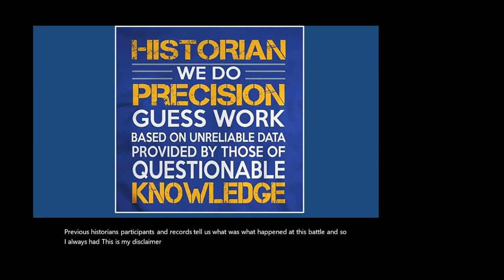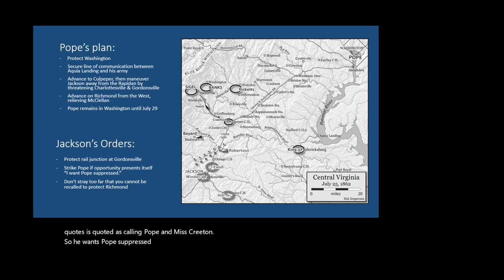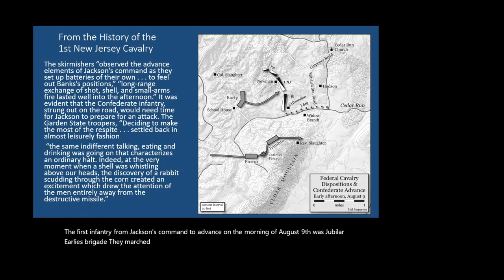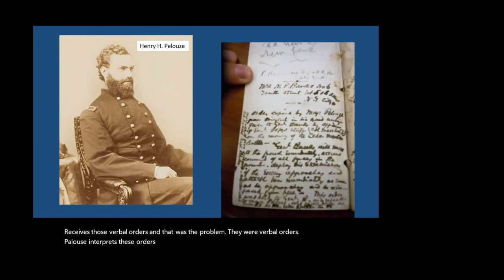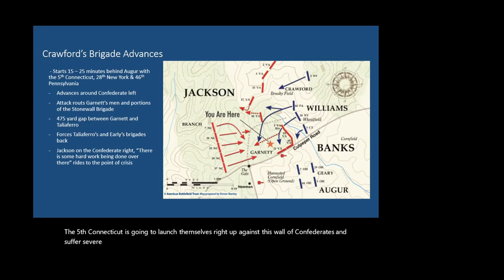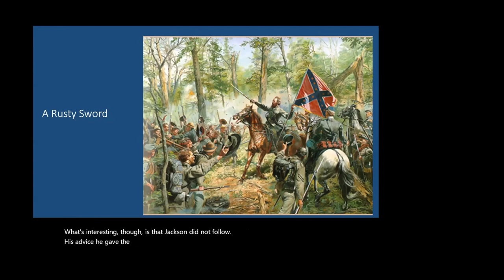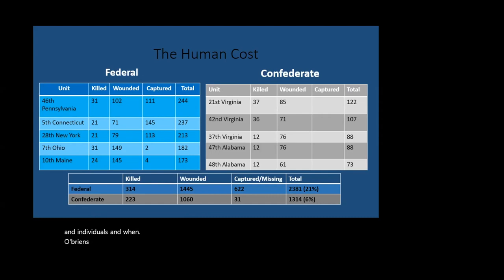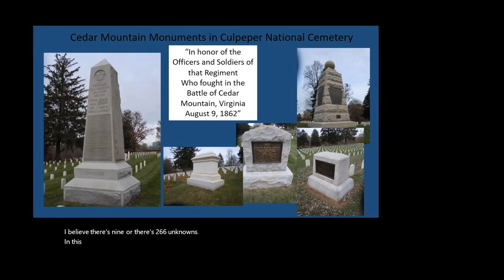129 MICHAEL BLOCK - THE CARNAGE WAS FEARFUL: THE BATTLE OF CEDAR MOUNTAIN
Author/Historian Michael E. Block tells how the Battle of Cedar Mountain unfolded, leader actions that impacted the outcomes and several stories about those who participated.